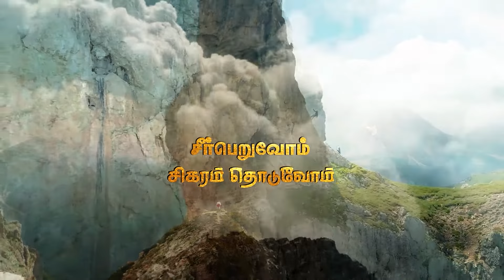Even if you Don't Like, Don't Hate | Daily Devotional Epi1679 | Samsonpaul | JN GOSPEL TAMIL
விரும்பாவிட்டால் பரவாயில்லை வெறுக்காதே ! | சாம்சன்பால் | 29092024

►► Our Address :
SAMSONPAUL
LIVING STREAM MINISTRIES
126. Muthiya Mudaliyar street,